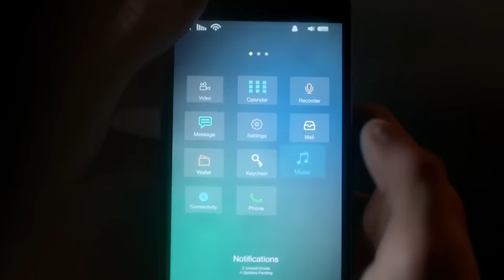Barry Sings "Running Home To You" Proposing Iris - The FLASH DUET S03E17 HD